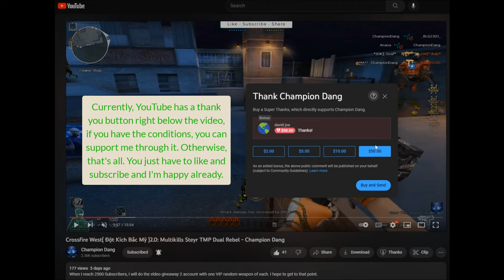Crossfire West 2.0: Massive Damage with Steyr TMP-Universal (Get it for 7 days) - Champion Dang